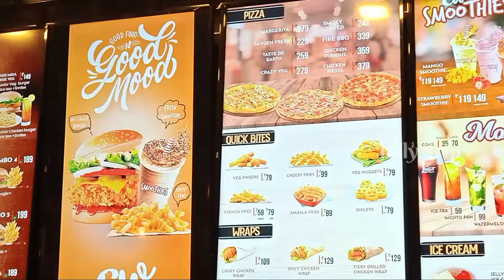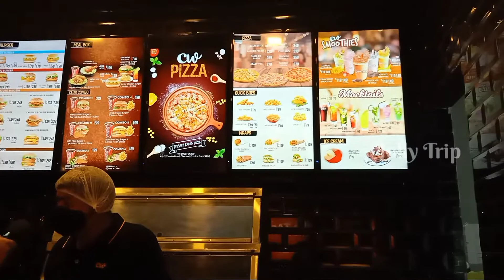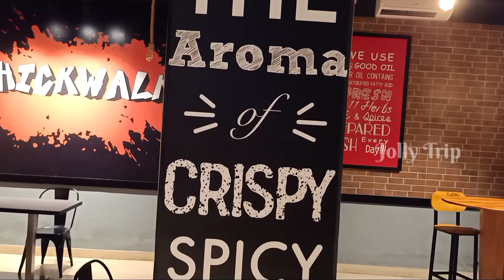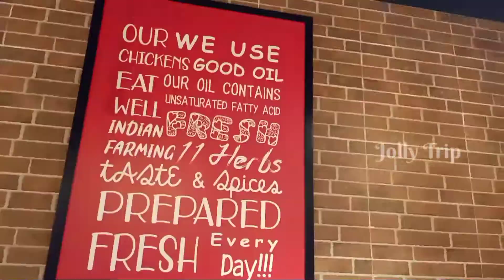Chickwalk Fried Chicken & Burger / Delicious Fried Chicken in Chennai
Chickwalk is one of the chain store restaurant in Chennai. They provides somany variety of fried chicken, burger, pizzas, juices etc.. I was visit the restaurant and taste the fried chicken & burger, really that is very delicious and economical compare with KFC. This restaurant is located at NH45, Kattangulattur, and address & location is mentioned herewith. If you are travelling this way, you may taste it. Really worth of money.

Address:
No.5, GST Road (NH45, Chennai - Trichy Highway),
Maraimalai Nagar,
Kattangulattur,
Chengalpet District.
Near Ya Mohideen Biryani.